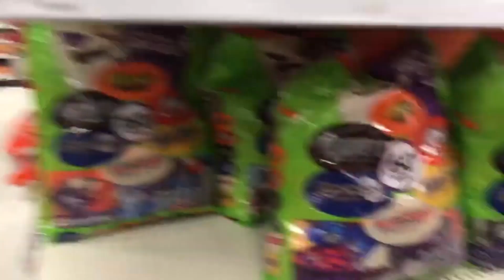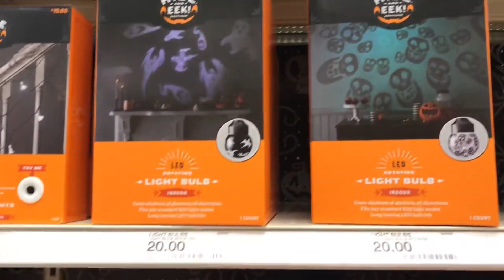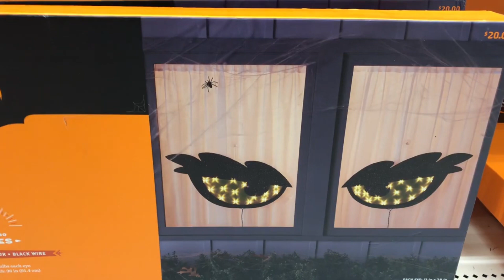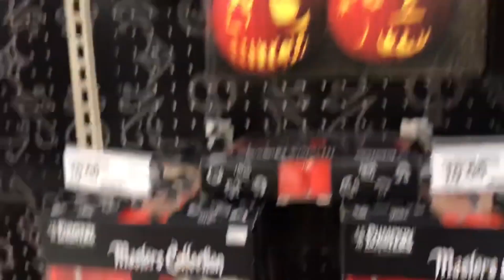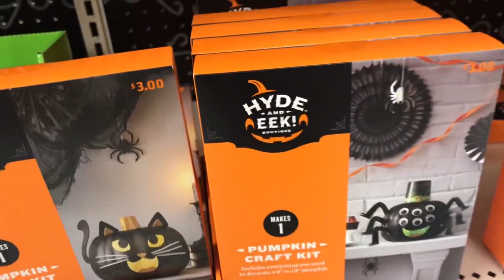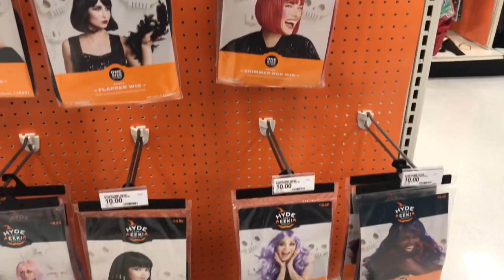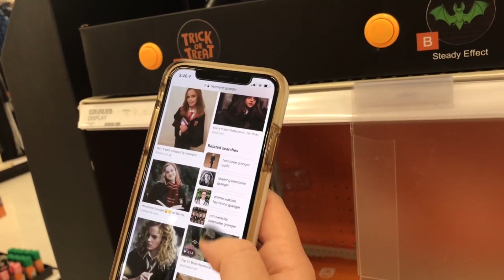VLOG Дождливый день | Все планы рухнули | Скоро Хэллоуин | Один день из жизни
Из-за плохой погоды мы сегодня никуда не попали, хотя весь день был расписан по минутам. Решили не терять время и побродить пот магазину, показать вам готовность к празднику.

Ты можешь воспользоваться моим личным промо-кодом KPZ359,